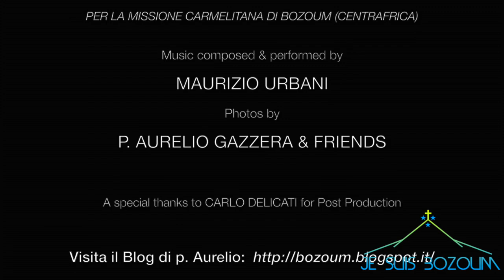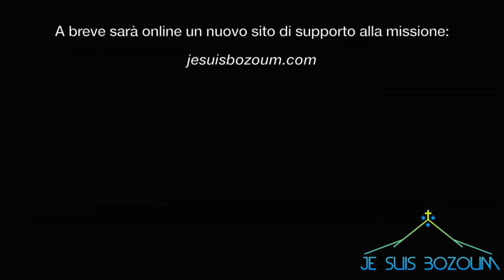Preghiera Semplice • Testo originale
Per questo primo brano dedicato alla missione carmelitana di Bozoum, ho scelto il testo ‘Preghiera semplice’ in quanto, a mio avviso, estremamente appropriato.
Le lingue utilizzate sono, nell’ordine: Italiano, Francese, Inglese e di nuovo Francese.
A parte l’italiano e l’inglese (che ho scelto per ragioni prevalentemente metriche) ho voluto utilizzare il Francese per un duplice motivo:
innanzitutto perché a Bozoum, oltre all’idioma locale, si parla Francese ed inoltre perché Preghiera Semplice:

“È stata pubblicata la prima volta in Francia, nella rivista ecclesiastica La Clochette, da Padre Esther Bouquerel nel dicembre 1912. Il testo era in francese, anonimo, e si intitolava Belle prière à faire pendant la messe. In Italia la preghiera è apparsa per la prima volta sull'Osservatore Romano il 20 gennaio 1916.
È tradizionalmente, ma erroneamente, attribuita a San Francesco. Secondo lo storico Christian Renoux l'attribuzione al santo, nata nell'ambito del protestantesimo francese, trarrebbe origine da una versione della preghiera stampata sul rovescio di un santino raffigurante San Francesco.” (fonte: Wikipedia).

Le splendide foto contenute nel video sono opera di p. Aurelio Gazzera missionario carmelitano e parroco a Bozoum e sono state scaricate dal suo blog, BOZOUM IN DIRETTA che vi invito a visitare regolarmente

Alcune delle foto scattate a p. Aurelio, in particolare quella della Messa, sono di GiBi Peluffo.